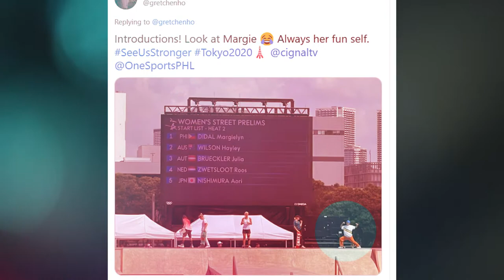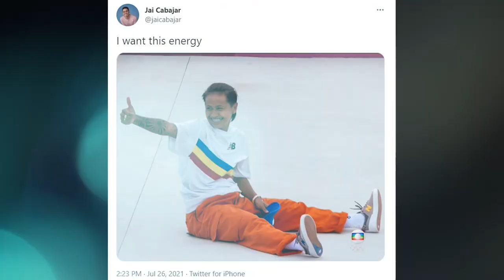MARGIELYN DIDAL PANALO KAKULITAN sa TOKYO 2020 Olympics Funny Moments!